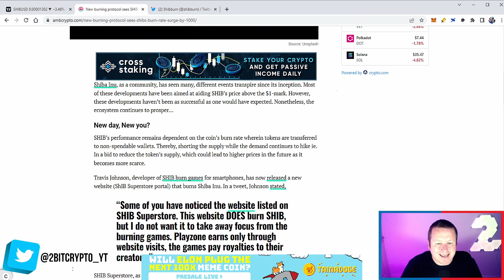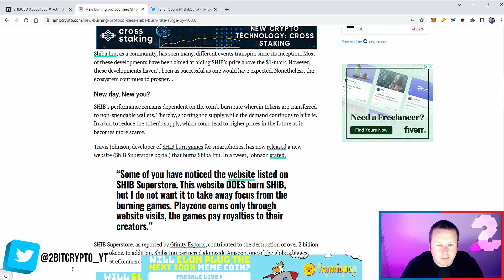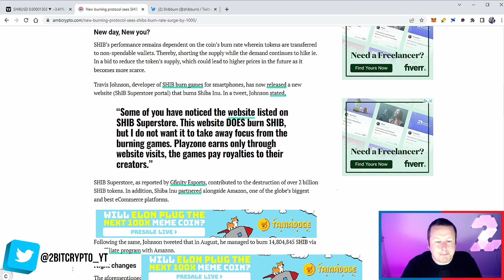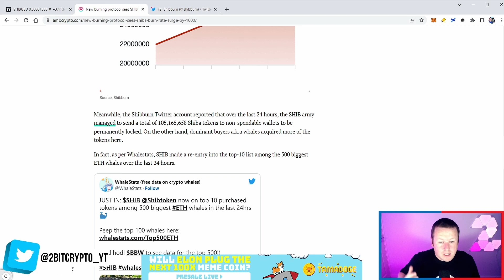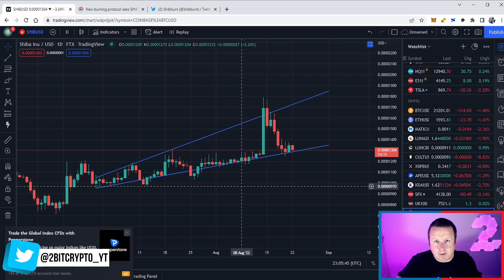SHIB INU COIN BURNS ARE HUGE - 1000% BUT WHY ?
Shiba inu coin is going to start to burn insane amounts here is why